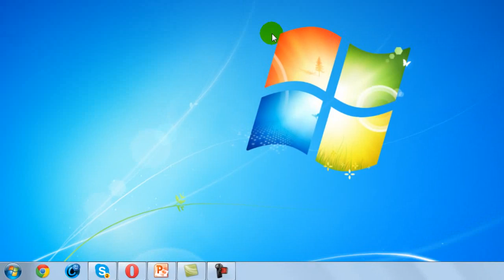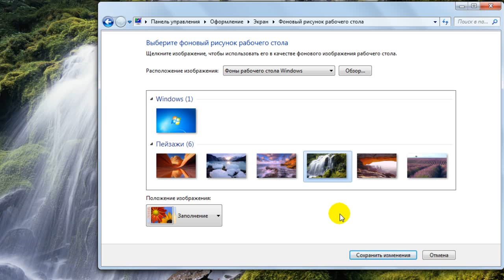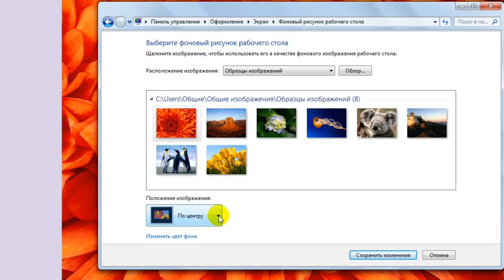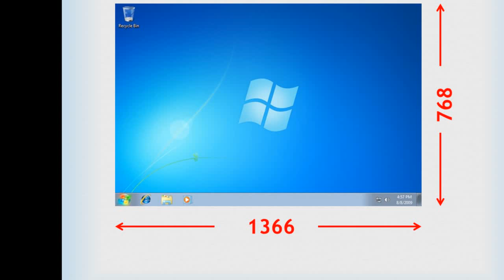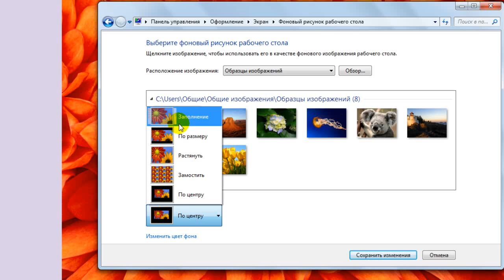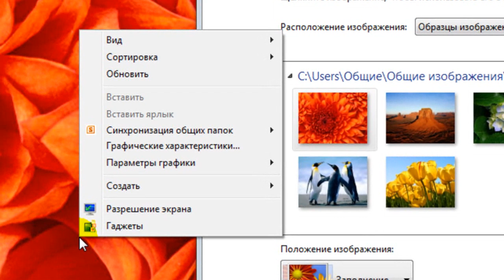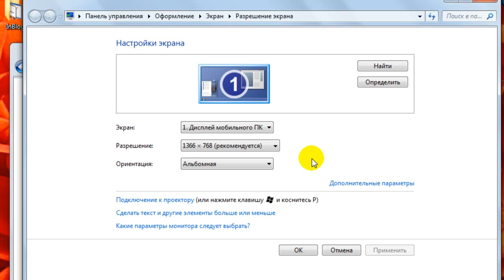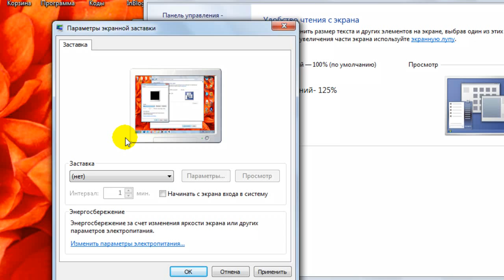5. Настройки рабочего стола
Курс "Компьютерная грамотность"